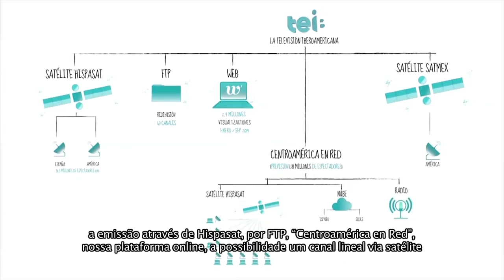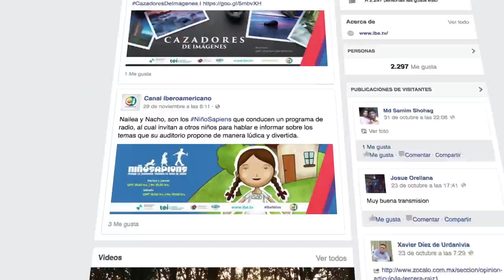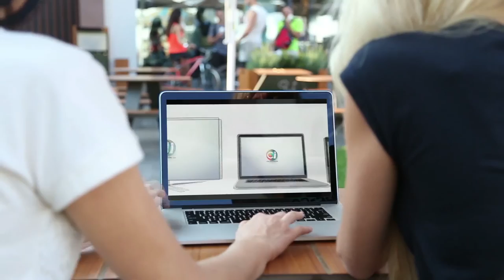Canal Iberoamericano 1er. Aniversario.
Instrumento de integración en el espacio común Iberoamericano, resultante de una propuesta formulada por el ILCE ante la Asamblea General de la Asociación de Televisiones Educativas Iberoamericanas (ATEI).

Se está desarrollando en coordinación con la Dirección General de Televisión Educativa (DGTVE), con la Televisión Educativa y Cultural Iberoamericana (Programa de Cooperación de las Cumbres Iberoamericanas de jefes de Estado y de Gobierno) y la Secretaría General Iberoamericana (SEGIB), órgano permanente de apoyo institucional y técnico a la Conferencia Iberoamericana y a la Cumbre de Jefes de Estado y de Gobierno, integrada por los 22 países iberoamericanos: diecinueve en América Latina y tres en la península Ibérica, España, Portugal y Andorra.